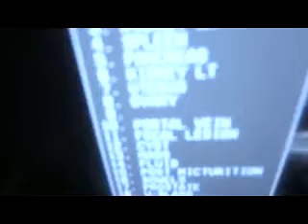ultrasound study of PLEURAL EFFUSION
by   DR TAHIR  A  SIDDIQUI ( consultant sonologist )
at
Main market, Model town
Gujranwala. PAKISTAN